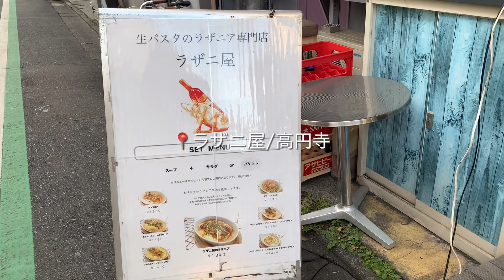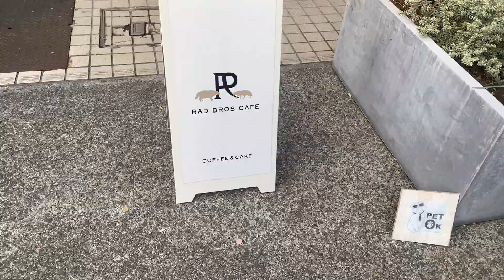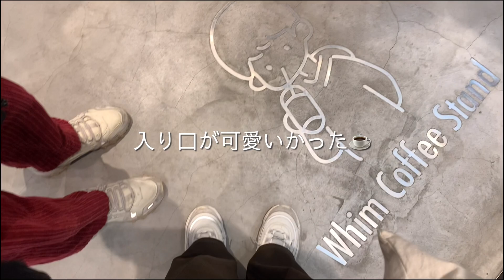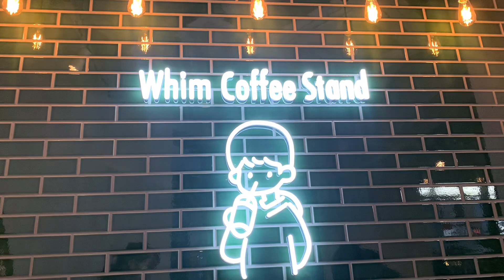【vlog】#9 都内1人暮らし社会人の休日/自転車で高円寺カフェ巡り/アヒルライトと格闘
こんにちは！marinです。
チャンネル名これで大丈夫か不安です。

ライトはひよこじゃなくてアヒルでした。